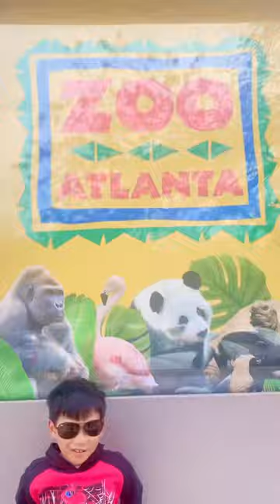Atlanta Zoo reload